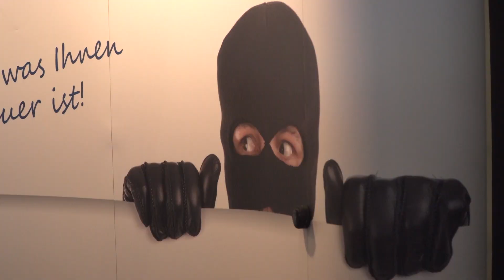Landesbaumesse RoBau eröffnet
Die größte Baumesse des Landes, die RoBau, wurde am 27. September in der Rostocker HanseMesse geöffnet. 290 Aussteller informierten über Neuheiten aus allen Bereichen des Bauens.